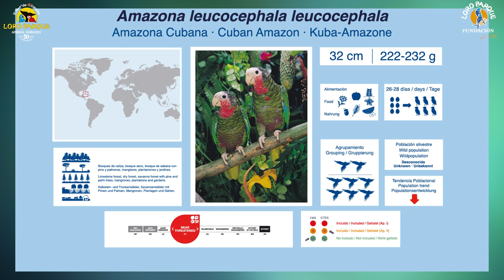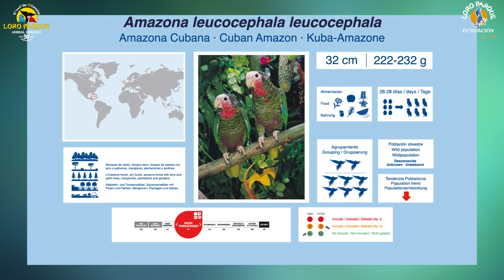Video Encyclopedia of Parrot Species - #282 Amazona leucocephala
Today, Amazona leucocephala.